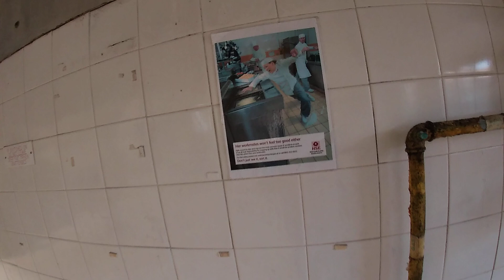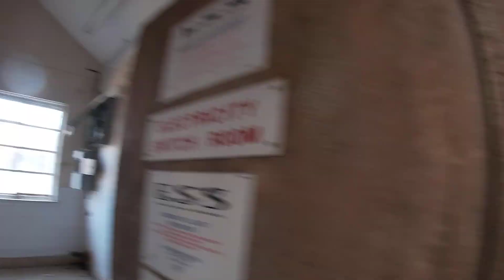Cornwall explore army camp footage